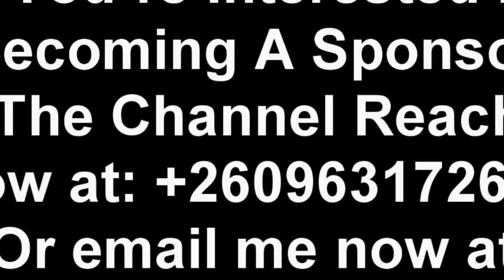People Love Bowman Lusambo “Lusambo in Kabushi; PF is Bouncing Back in 2026” Watch the Entire Video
People Love Bowman Lusambo “Lusambo in Kabushi Buying Vegetables Earlier Today” Watch This BowmanLusambo